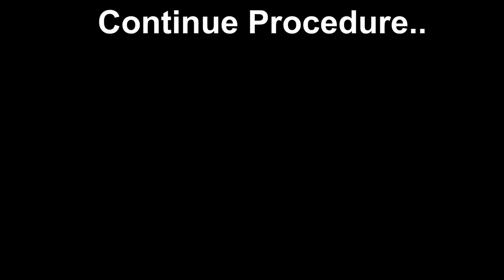Amavasai Tharpanam Sankalpam | 06 October 2021 | GIRI Bhakti | அமாவாசை தர்ப்பணம்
Perform Amavasai Tharpanam Sankalpam with Procedure For 06 October 2021. After completing this procedure continue with the below mentioned video for next procedure.

Voice : Dr Ketu Ramachandrasekhar